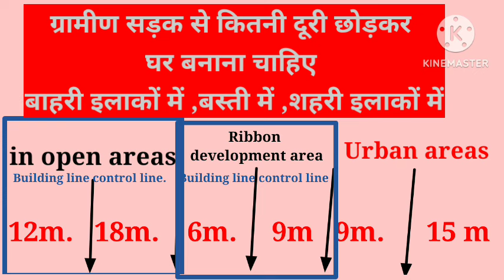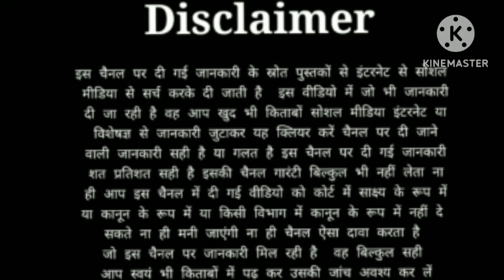ग्रामीण सड़क से कितनी दूरी छोड़कर भवन निर्माण करना चाहिए क्या है कानून, open areas, urbanareas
फ्री में सलाह लेने के लिए अन्य सोशल मीडिया प्लेटफॉर्म पर भी आप  मुझे फॉलो कर सकते हैं संपर्क कर सकते हैं

महत्वपूर्ण कानून संबंधी जानकारी के लिए
आप मेरे इस टेलीग्राम चैनल से जुड़ सकते हैं और समय-समय पर कानून की जानकारी आपको प्राप्त होती रहेगी